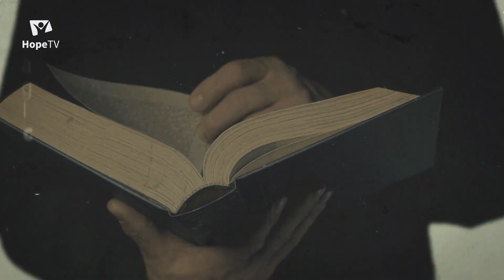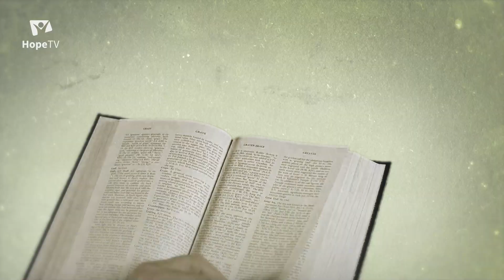Bible pro dnešek / Naděje v Novém zákoně / 2022 4Q 08